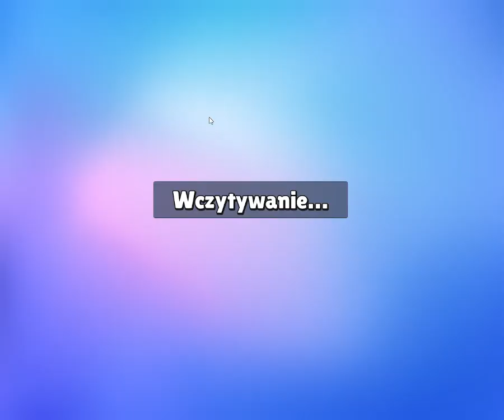Zagrałem w Polską Podrobkę FALLGUYS! 😂